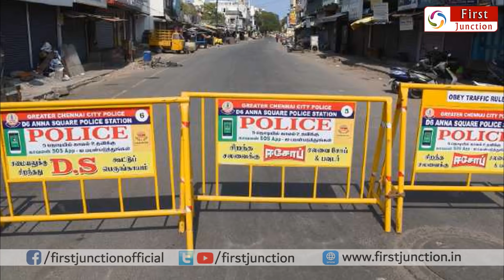BREAKING தமிழகத்தில் இரவு நேர ஊரடங்கு ! இனி என்னென்ன கட்டுப்பாடுகள் ? tamilnadu night lockdown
BREAKING தமிழகத்தில் இரவு நேர ஊரடங்கு ! இனி என்னென்ன கட்டுப்பாடுகள் ? tamilnadu night lockdown eps speech